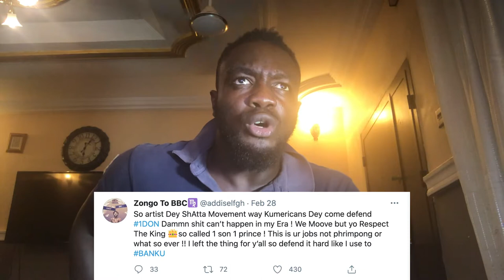Addi Self D.iss Captan And Ara B For not Defending Shatta Wale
Addi self former member of shatta movement militants wrote on twitter that why is Captan and Ara B not defending Shatta Wale and that they are allowing Kumericans to Defend him.